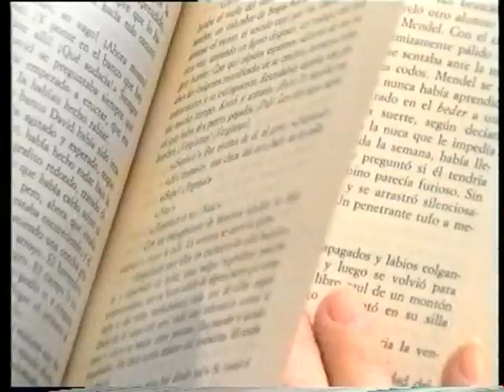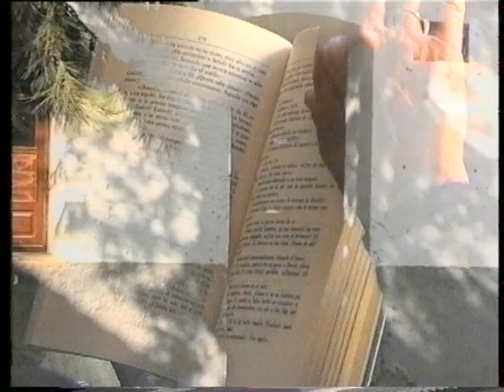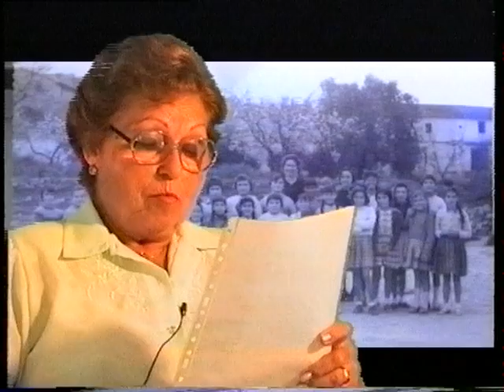Doña Concha "La Mestra"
Documental producido por Televisión Alfàs y la Asociación de Amas de Casa de l'Alfàs del Pi en 1997